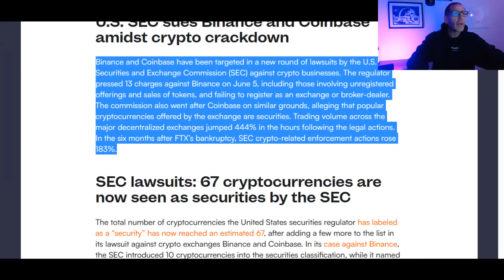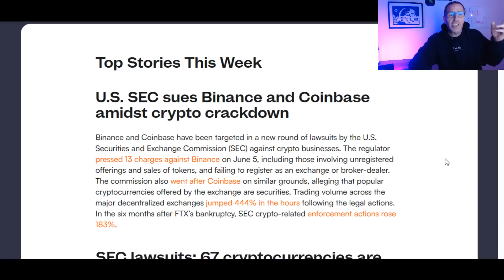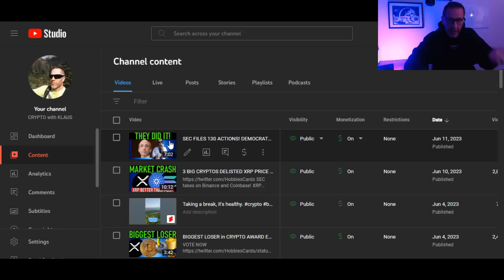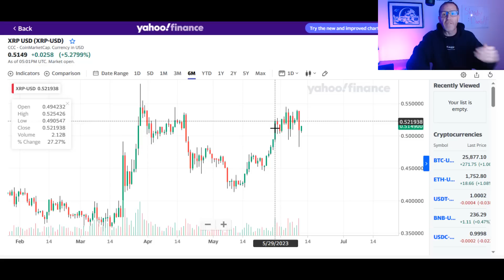SEC ACTION XRP DESTROYS BNB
SEC takes on Binance and Coinbase! XRP takes a hit, while Solana, Cardano, and Polygon take an even bigger hit being delisted by Robinhood.

The FED says 600+ BPS, so get ready for it. Pepe gets another listing here shortly.

XRP as a store of value, looking more and more like a possibility.

Torres says Hinman docs are to be made public. JUNE 13TH is the date!

read://https_beincrypto.com/?url=https%3A%2F%2Fbeincrypto.com%2Fsolana-polygon-sec-security-sol-matic%2F

2023 will have so many big events for Stellar XLM and Ripple XRP.. With ETH and BTC dealing with gas fees, XLM and XRP don't have the same concern.